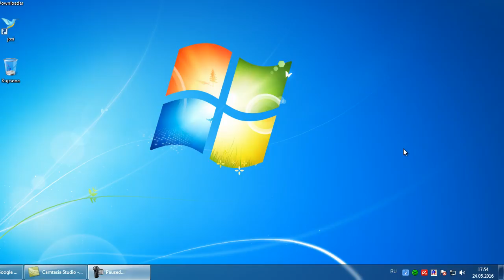Как включить отображение нескольких часов в Windows